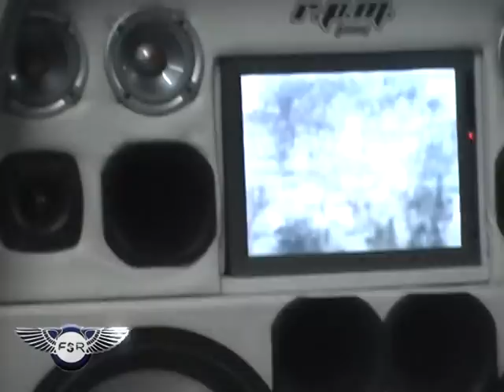FANATICOS SOBRE RUEDAS 53 - BLOQUE 04